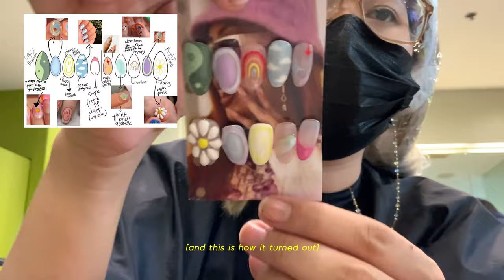life lately | saving my hair from extinction, new nails and vegan dining 💐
Hiii bestiess, I'm backk!! 💕

Finally had the courage to let go of my damaged hair hahaha but I’m already thinking of what color should I do next 😩

Video Edits by moi ♡